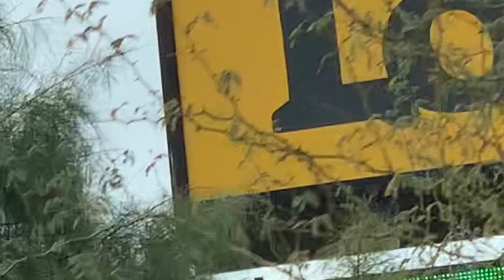Bryce Wettstein - Extraordinary (Official Music Video)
Bryce's latest original single, Extraordinary.  This is the video she made for her song Extraordinary.  Yes there is skating in it:)  Available for download and streaming on all music platforms.  New music 2021.